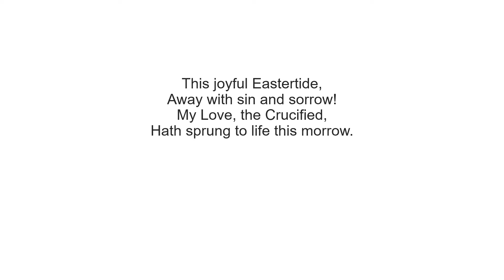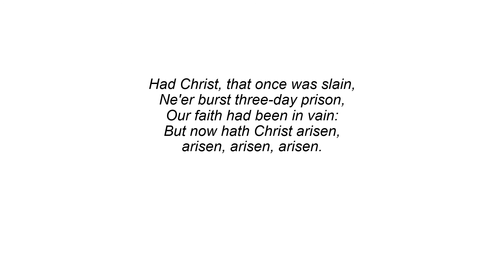This joyful eastertide, Charles Wood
The Saint Andrew's Virtual Choir
Saint Andrew's Episcopal
Daniel Somers, Priest
Lambertville NJ
USA

Michael T. Kevane, organist/choirmaster

To make this recording individual choir members recorded their parts at home, most of them recorded into their cell phones.  The individual tracks were carefully lined up and edited together to great effect.

Keep up with your safe distancing!